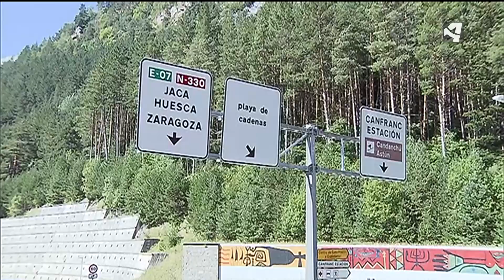SOMPORT SE PREPARA